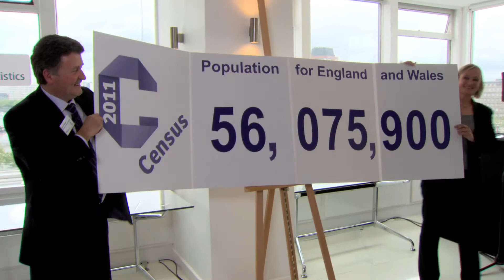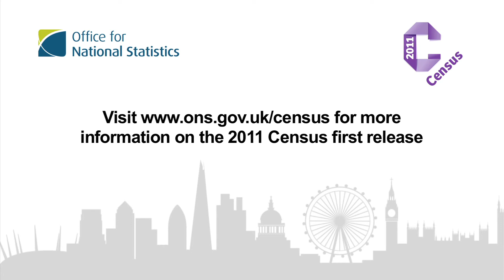2011 Census First Release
2011 Census Director, Glen Watson, talks about what the Census is and why it's so important. For more information on the 2011 Census including the first release of data, Population and Household Estimates for England and Wales,